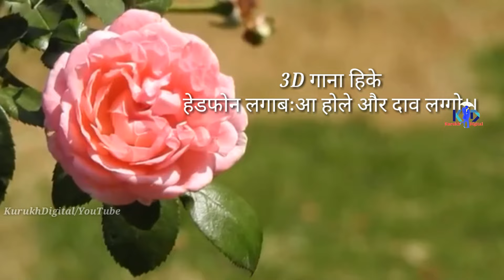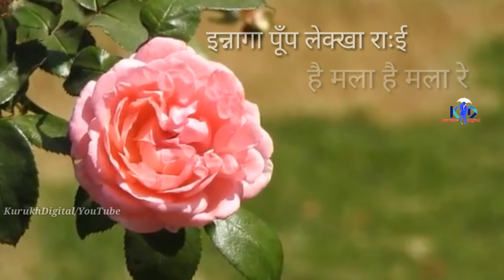Jindgi hi namhay bharosa ।। tribal Folk Song ।। Kurukh Hunar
Title - जिन्दगी ही नम्है भरोसा आदिवासी लोक गीत

                        aadiwasi lok geet,
Kurukh song,
Kurukh video,
Kurukh dandi,
Kurukh samaj,
Kurukh nagpuri song,
Kurukh nagpuri video,
Kurukh digital,
Oraw song,
Oraw video,
Aadiwasi video,
Aadiwasi dandi,
Nagpuri Kurukh song,
Nagpuri Kurukh video,

Enjoy Listening And Stay

▶️You are well come in KurukhDigital YouTube channel is one of the best entertainment YouTube channel. Who provides a lot of videos like.

Nagpuri video, nagpuri song, nagpuri dance, nagpuri love, nagpuri bewafa, funny videos etc.

ताकि आपको latest upload की notification मिल जाया करेंगे।